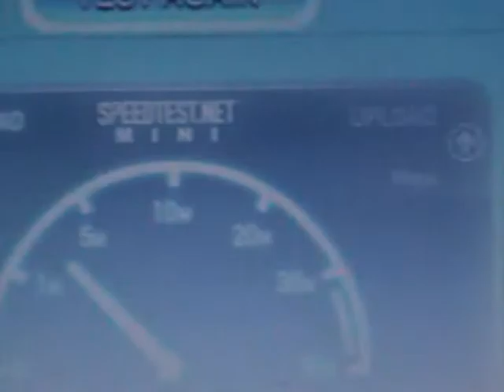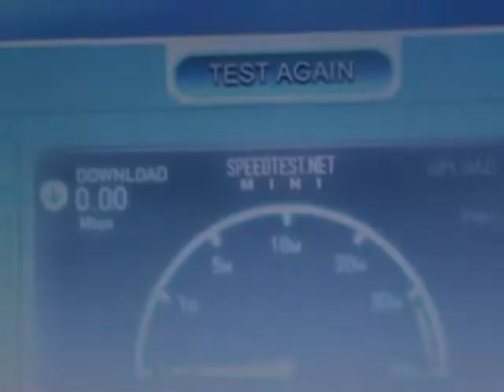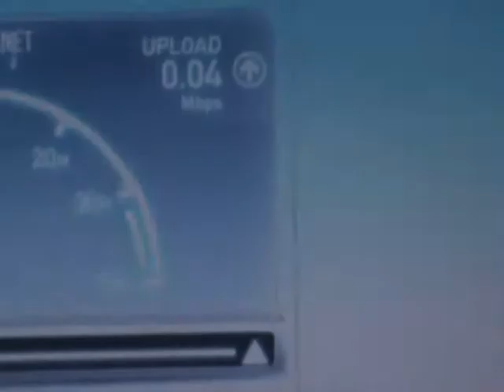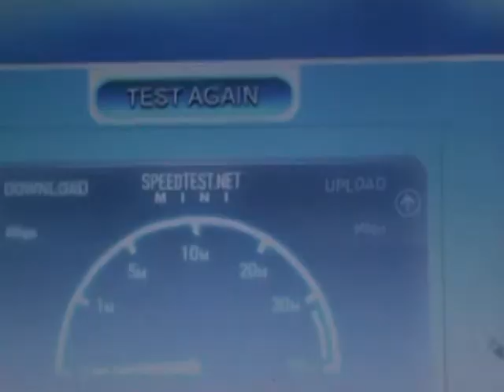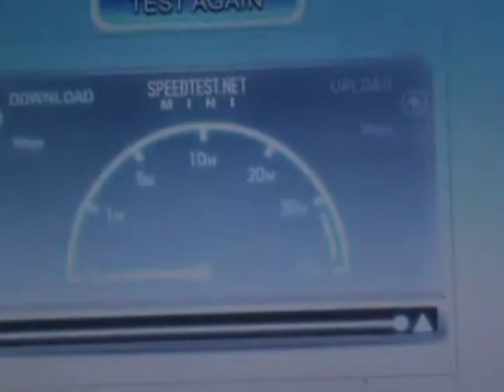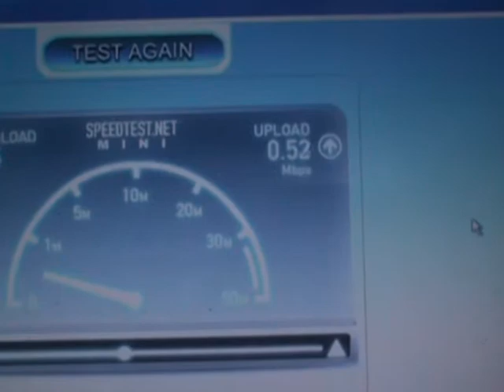2014 10 14 AVG SPEED TEST WITH WISPER ISP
THIS  is the SERVICE I experince 45%  of the time  using WISPER  I.S.P. in Alamo,TN I pay $39.95 for DOWNLOAD speed  2.5- 3.2  I GET  "THIS"  way too many times, I can NOT WATCH 60% OF ANY  video  online, I have called and called,.. "this  is what I  get! Just uploading "this"  it is showing 130 minutes... GREAT huh? OH.. WAIT... 157  MINUTES  TO UPLOAD..  this "SUCKS"!